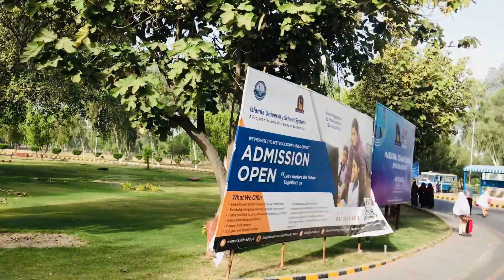Ary mein achi lg rhi hon😛- Islamabad yh Bahawalpur?